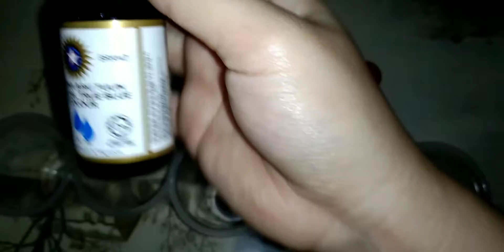EXPERIMENT SCIENCE (WALKING WATER) | 5 YEARS | ThinkerJoyEdu